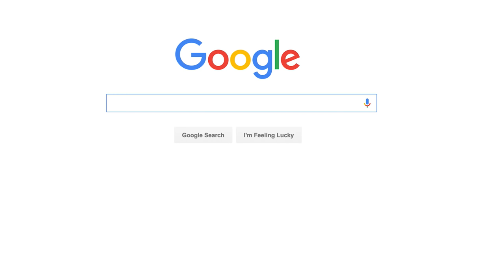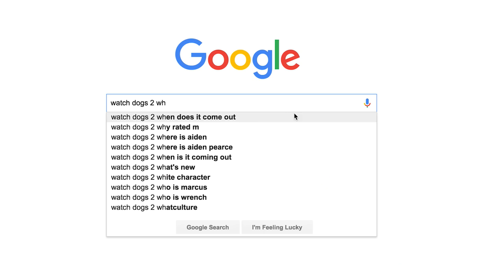Why is Watch Dogs 2 RATED M? (Feat. Nick Robinson!) — SEO Play, Episode 15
Today Watch Dogs 2 afficionado Nick Robinson joins me to explain the intricacies of Watch Dogs 2, a game.